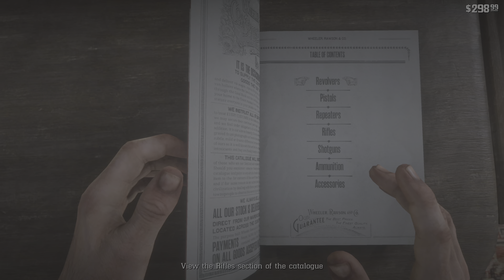Gang war | Red Dead Redemption 2 Pt.15 | 4K HDR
Red Dead Redemption 2 - No Commentary

Red Dead Redemption 2 is a Western-themed action-adventure game. Played from a first- or third-person perspective, the game is set in an open-world environment featuring a fictionalized version of the United States in 1899. It features single-player and online multiplayer components, the latter released under Red Dead Online.For most of the game, the player controls outlaw Arthur Morgan, a member of the Van der Linde gang, as he completes missions—linear scenarios with set objectives—to progress the story; from the epilogue, the player controls Red Dead Redemption protagonist John Marston.Outside of missions, they can freely roam the interactive world.They may engage in combat with enemies using melee attacks, firearms, bow and arrow, throwables, or explosives, and can dual wield weapons.The player can swim as Arthur but not as John.